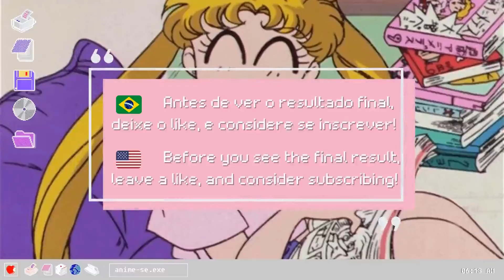🎋 Draw with me: Nezuko Kamado (demon form) - Demon Slayer | Desenhe comigo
Descrição disponível em português abaixo. | Description available in English down below.
Oi, pipoca! :)

Eu tenho muita alegria em contar para vocês que voltei com vídeos longos, e que para estrear minha intro e outro novas, eu trouxe esse desenho brabíssimo da Nezuko! :) Eu realmente espero que vocês gostem do novo estilo do canal, feliz ano novo, pipocas!

Gostou do vídeo? Vídeos longos toda segunda, e shorts quase todos os dias.

Abraço, pipoca!

Mari.

Hey, popcorn! :)

I'm very happy to tell you that you came back with long videos, and that to debut my new intro and outro, so I brought to you this awesome drawing of Nezuko! :) I really hope you like the new style of the channel, happy new year, popcorn!

Warms regards, popcorn!

Mari.